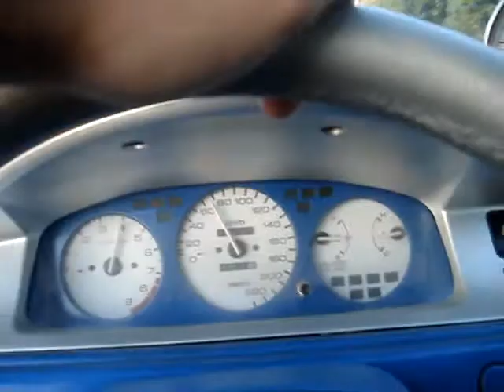chris in belleville ontario 1993 honda civic 240 hp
,1993 honda civic belleville, 240 hp front wheel horse power shonnonville drag race fast car best car drag race vehichle,